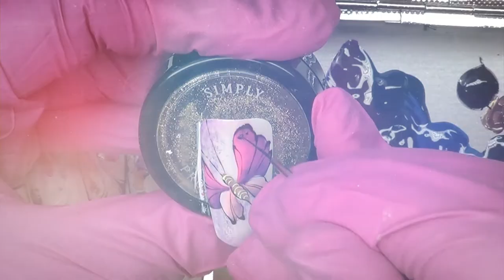Video training - Aquarell & Gel Paint level 1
Available NOW!

Information:

Aquarell Level 1

Language: English/Magyarul
Level: Beginner level.
Videotraining duration: 95.06 min
Gel Paint Level 1

Language: English/Magyarul
Level: Beginner level.
Videotraining duration:  114.46 min

Please read the description and Terms of conditions before buying!

Addional Info: This is NOT a DVD, we do not supply any DVD its Video on demand.

You buy the Video and can watch it as often you want over our Shop.

Wish you all the best and have fun with this 2 Video trainings!

Your Diffusion-Art Team

Krisztina Kalmár & Pierre Pachl